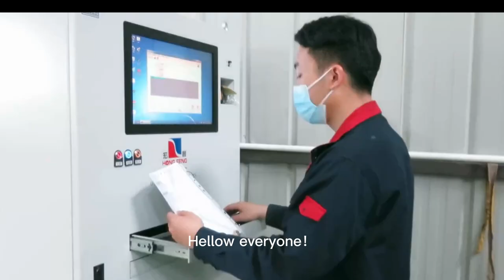The Leading Golf Cart Manufacturer From China!Welcome to visit and cooperate with us#manufacturer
Golf Cart
105/120 AH Lithium Battery
400 amp Controller
Turn Signals, Headlights, Tail Lights
Digital Speedometer
USB charging ports
Side Mirrors with Turn Signal Blinkers
Foldable Windsheild
Onboard Charger
4/5KW Motors
4 Wheel Hydraulic Disc Brakes
Seatbelts for all 4 passengers
Cntact us for more details！！！